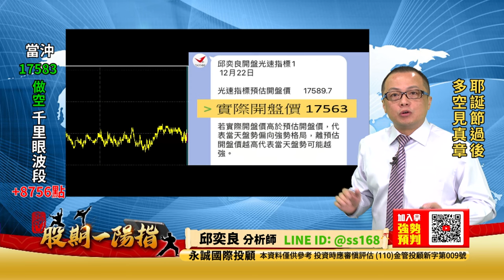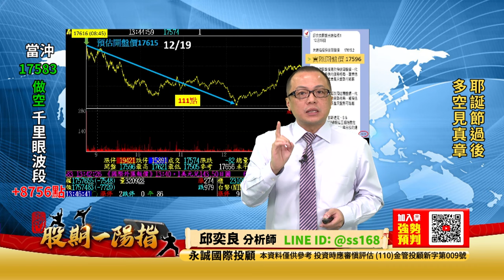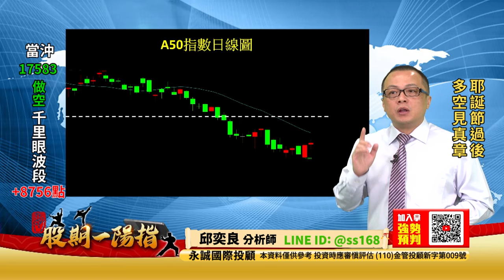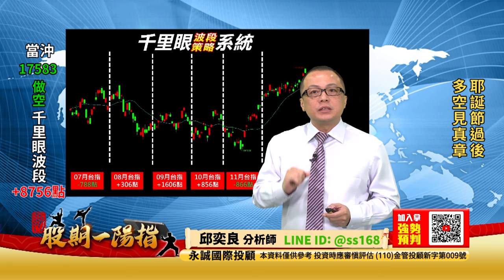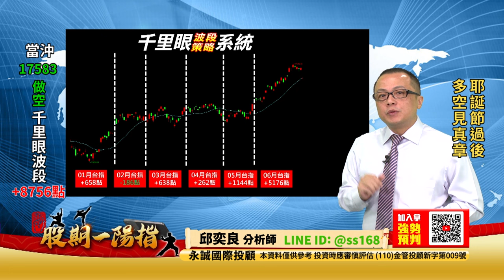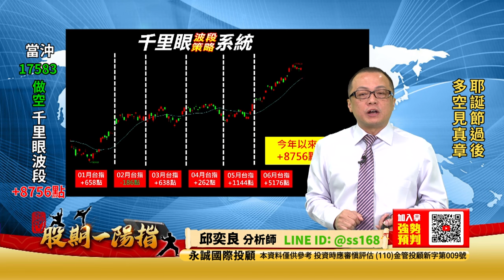20231222 2200 邱奕良 股期一陽指【耶誕節過後 多空見真章】